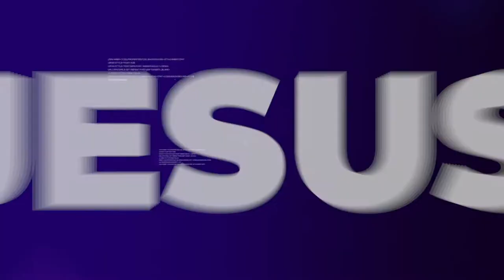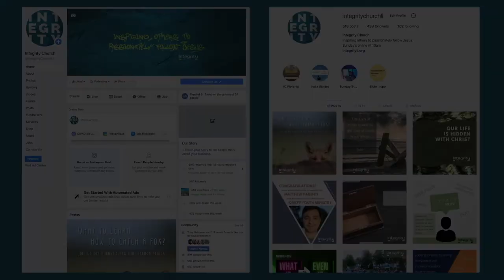The New Life | Tony Balsamo | 8:2:2020